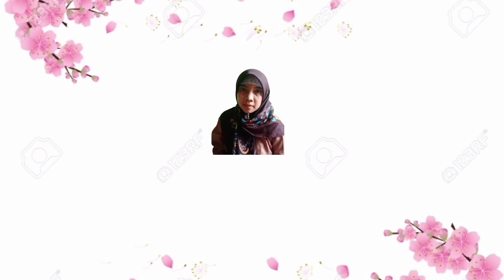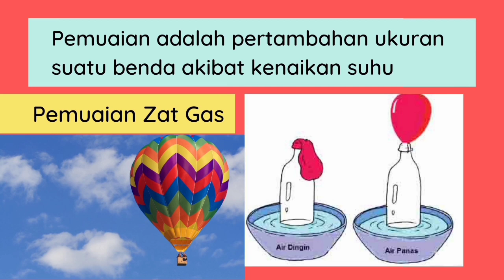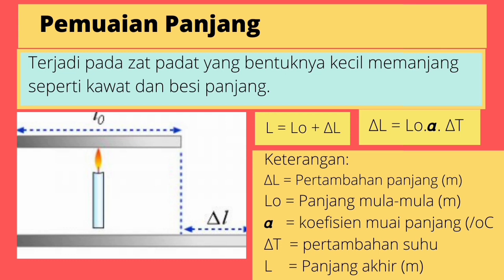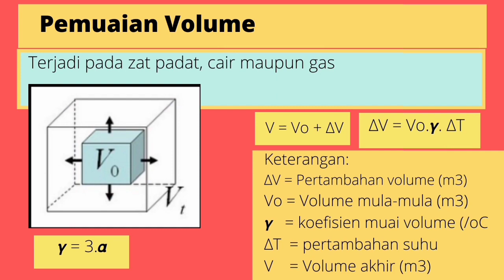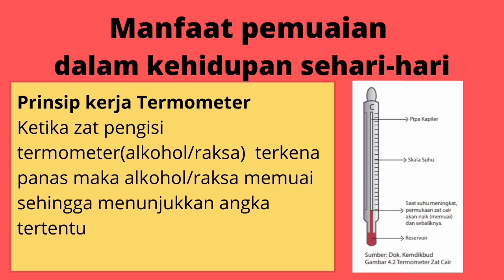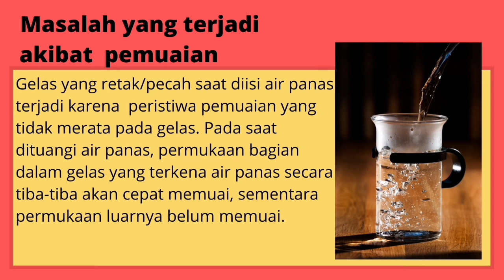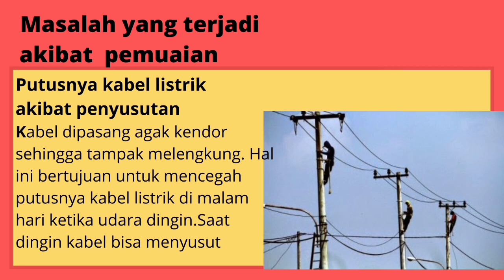Pemuaian zat kelas 7 smp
Assalamualaikum, Bu Mia hadir lagi untuk menemani belajar kalian. Alhmdlh kita sudah belajar tatap muka di sekolah meskopun masih terbatas. Oleh karena itu kita masih perlu belajar daring untuk melengkapi pembelajaran di sekolah yang waktunya cukup singkat. Semoga video ini bermanfaat untuk kemajuan pendidikan.